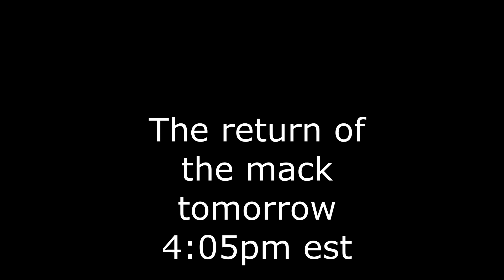Chicago bears vs raiders hype return of Mack